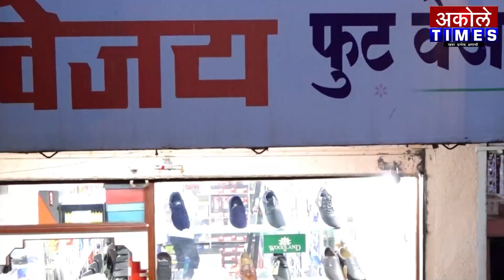अकोले शहरातील शनी मंदिरात विठ्ठल रुक्मिणीच्या मुर्तीची प्राणप्रतिष्ठा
आर्किटेक्ट आकाश शिंदे यांच्याकडून विठ्ठल रुक्मिणीची मुर्ती दान